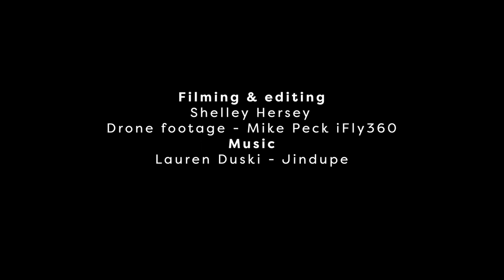The significance of Māori place names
Shane Te Ruki explores how and why places and land features were given particular names. What is the value of place naming and how do names connect people to the whenua. How can names teach us more about who we are?